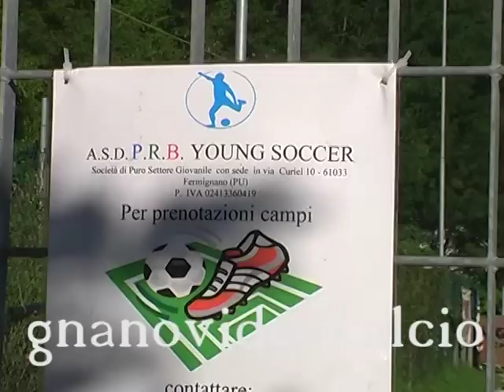GIOVANISSIMI PRB young soccer al via . . . .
in un  campo  tirato a  lucido prende  il  via la  stagione calcistica giovanile fermignanese  gestita da  questa stagione dalla  PRB young soccer. Con la  prima durissima seduta  di allenamento rompono il  ghiaccio i  giovanissimi 96/97di  mister  Rosati